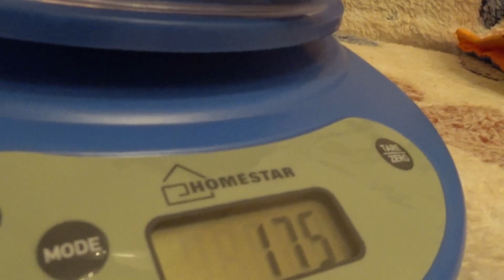Funny dog Videos-Mirashow/ Щенки шпица померанского 4 день!!!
Щенки шпица померанского на 4 день!!! Смотрите нас, растите с нами, выбирайте нас.
Покупаю корм премиум класса для своих собачек по цене ЗНАЧИТЕЛЬНО ниже чем в магазинах города Кемерово, Новосибирска, Барнаула и других, с бесплатной доставкой и 200 бонусов в подарок (не забудьте подключить автозаказ, это еще 10 %) на сайте